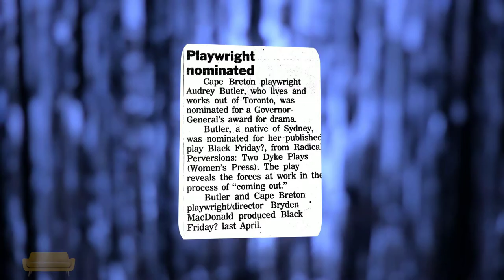On the Couch Elvira Kurt + Other Guests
We are BACK, with another season of your favourite local talk show, highlighting LGBTQ talents in Canada and Greater Toronto and surrounding area.

We open the season with a great lineup. We got Elvira Kurt (yes THE Elvira Kurt), along with the very talented Joanne Vannicola, Alec Butler, and Alex Watson Row.

Back with us are reporters the lovely Cat Grant and Boyd Kodak, and we welcome a new addition Ade Johnson who will be presenting his segment "Youth Corner".

With your host Antoine Elhashem. Directed by Mark Tara.

Filmed in front of a live audience at Berkeley Bicycle Club.

A presentation of theBUZZ, a production of INspired Media Inc.

Check out the full Media Collection (theBUZZ TV, theBUZZ RETRO, and On the Couch) on theBUZZ